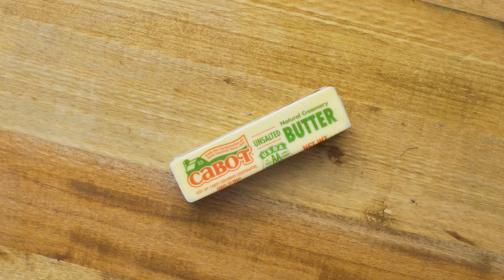Instant Pot Butter Chicken | Cabot Creamery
Whether butter chicken is a family favorite or you have yet to try this rich and flavorful comfort food dish, you’ll have to give this Instant Pot Butter Chicken recipe a try. You’ll love the amount of time you save when making butter chicken in the Instant Pot versus the traditional method – and we promise this recipe delivers all of the deep flavor you expect from this classic Indian dish.

Watch the video to see how to make this Instant Pot Butter Chicken and get the full recipe If you love this Instant Pot Butter Chicken recipe as much as we do, share it with family and friends on Facebook, Pinterest, Twitter or Instagram – be sure to tag us @cabotcheese when posting on Instagram.

Ingredients:

·      2 tablespoons Cabot Unsalted Butter
·      1 tablespoon sunflower or vegetable oil
·      2 pounds chicken tenders, raw, cut into 1½-inch pieces
·      1 large onion, peeled and diced
·      1 tablespoon red curry paste
·      2 teaspoons garam masala
·      1 teaspoon ground ginger
·      1 teaspooon salt
·      8 green cardamom pods
·      (1) 6 ounce can tomato paste
·      (1) 14 ounce can full fat unsweetened coconut milk
·      1 cup Cabot Plain Greek Yogurt
·       Hot cooked basmati rice